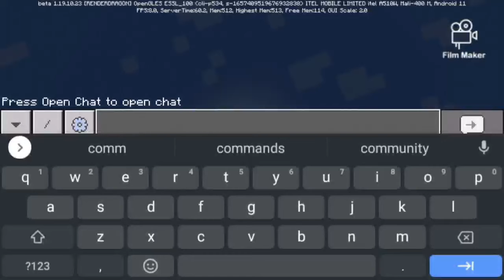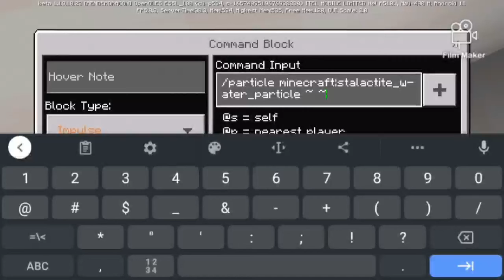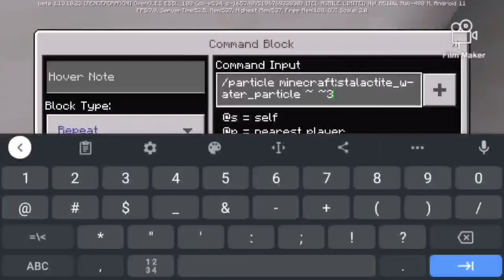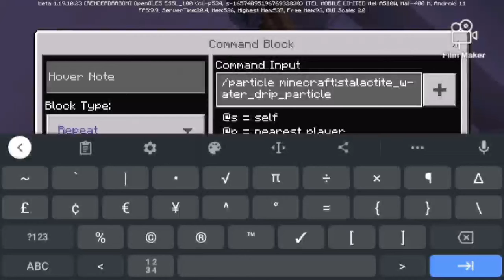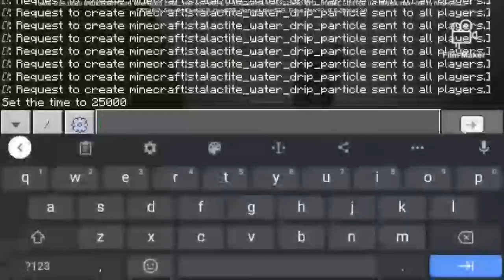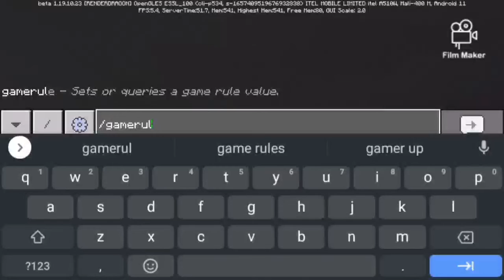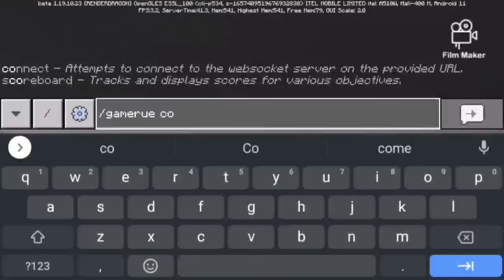Working shower in Minecraft